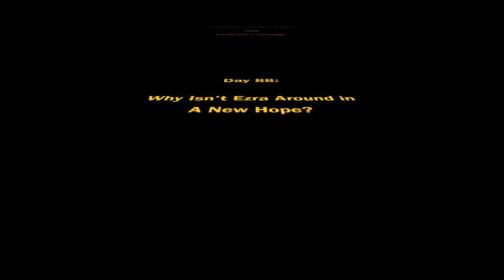100 Days of Star Wars - Day 88: Why Isn't Ezra Around in A New Hope?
This question just begs for a morbid answer, but what happened to our hero from Star Wars Rebels?